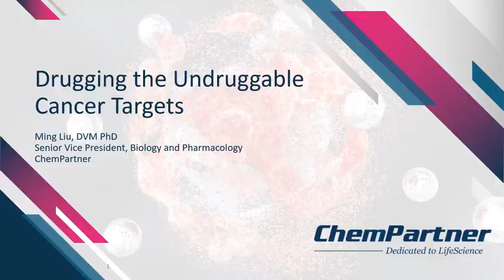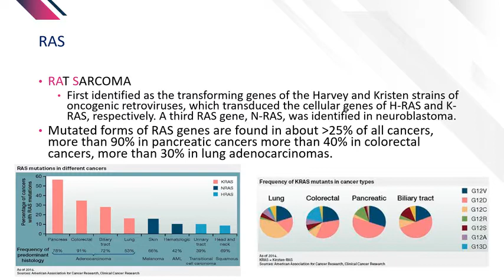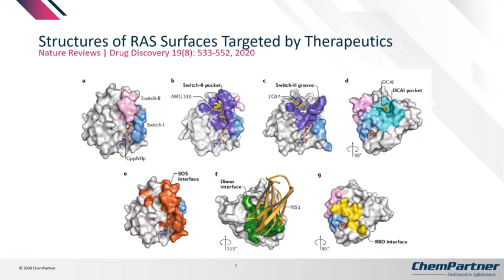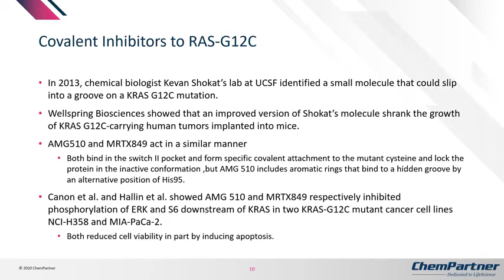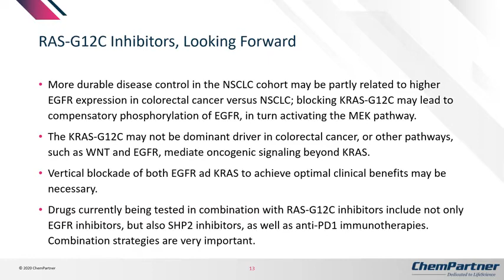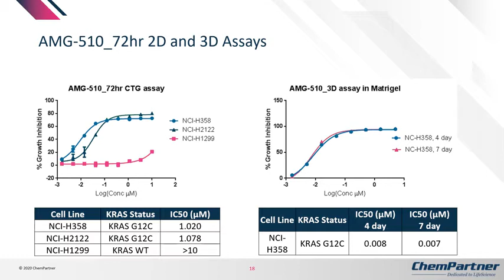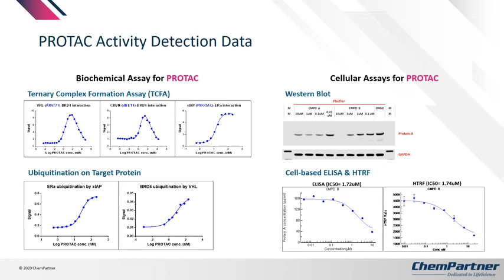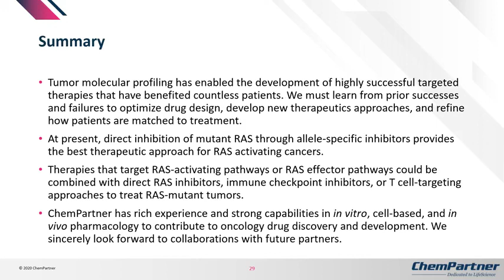Drugging the Undruggable Cancer Targets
Presented By:
Dr. Ming Liu

Speaker Biography:
Dr. Ming Liu is a Senior Vice President of Shanghai ChemPartner and is the head of the Biology and Pharmacology Department. Dr. Liu has more than 25 years of experience in drug discovery and development, with a focus on pre-clinical evaluations of novel therapeutic agents. Dr. Liu obtained his Ph.D. of Molecular Virology from Baylor College of Medicine in Houston, Texas. He received his postdoctoral training at the Dana Farber Cancer Institute at Harvard Medical School in Boston, Massachusetts. He worked for Schering-Plough and Merck Pharmaceuticals for nearly 20 years, focusing on cancer drug discovery and development. Additionally, Dr. Liu is a licensed veterinarian in Taiwan and the United States. He has published 40 peer review articles, 10 patents, and 4 book chapters.

Webinar Abstract:
Cancer is a multifactorial disease, and its genesis and progression are extremely complex. The scope of precision oncology is rapidly expanding to address previously undruggable targets. The term “undruggable” was used to describe proteins that could not be targeted pharmacologically. Many targets in cancer research fall into this category, including KRAS, which has eluded researchers for more than 30 years until recent landmark discoveries of AMG 510, MRTX 849, and BI 1701963. As clinical trials are vigorously advanced, efficacy, safety, resistance, and combination strategies are being carefully evaluated for those drug candidates. In addition to KRAS, there are other challenging targets such as P53, MYC, fusion transcription factors, immuno-suppressors,…etc. The focus of this webinar is to provide an overview of strategies in drugging some perceived undruggable targets, with stories and case studies by scientists who strive to find these medicines and fill unmet patient needs. Experienced in overcoming prior hurdles to find effective antagonists against cancer, as a R&D CRO, ChemPartner has utilized a wide range of integrated approaches such as medicinal chemistry, antibody-drug conjugates, monoclonal antibodies, in vitro biology assays, cell biology, immuno-oncology, pharmacology, and combination therapy to identify and tackle the problems that surround drug development for “undruggable” targets.

Earn PACE Credits:
1. Make sure you’re a registered member of LabRoots
2. Watch the webinar on YouTube or on the LabRoots